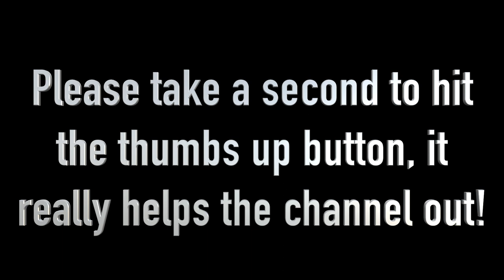WE'RE QUITTING THE 75HARD CHALLENGE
Our 75hard results

Facebook.com/TheWanderingWyatts
Facebook.com/BlueBlairyFitness

:::WHAT WE DO FOR A LIVING:::
Blair's Business:

Matt's Work:
greenbirdy.co